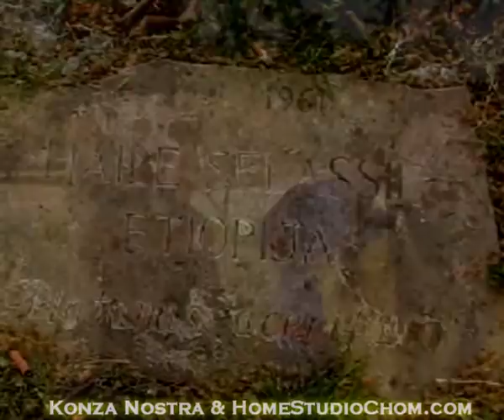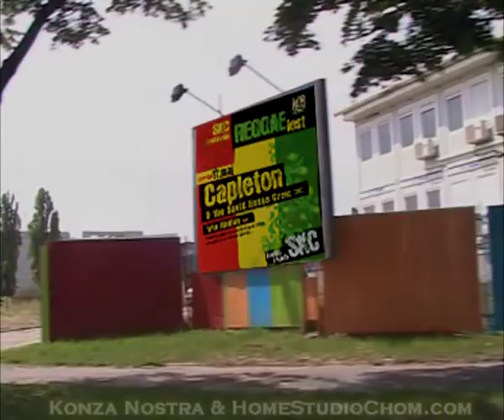Coyote, Vukashin & MC Milovan - Liberation Serbia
Liberation riddim was recorded in Jamaica 8 years ago by celebrated Denroy Morgan and Morgan Heritage. Participation of Capleton at Reggae Fest organized by Students' Cultural Centre Belgrade and NGO Eupulse that will take place on May 17th and 18th in SKC made this music rhythm up to date. Capleton's version of Liberation riddim Jah Jah City became greatest modern reggae roots anthem.

Three Serbian artists: Nemanja Kojic, a.k.a Coyote (Eyesburn, Burning Sounds...), Vukasin Markovic (Irie FM, Smoke'n'Soul, Eyesburn) and Milovan Boskovic (ex Mistake Mistake, Serbian Groove Institute) joined their creative vocal forces in delivering Serbian riddim with Jamaican flavour. Their version recorded in picturesque red, yellow and green studio in Zemun during April 2007 speak about potentials of Serbian reggae and gives local response to one of world greatest reggae challenges. By using Liberation riddim Coyote, Vukasin and Milovan have described and sung their vision of life in Serbia.

Hear and feel Liberation Serbia!